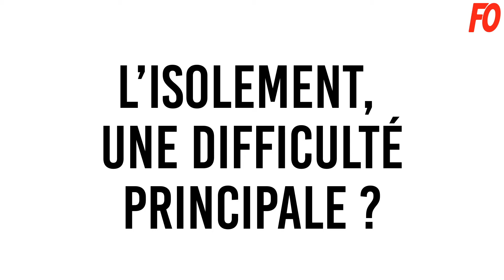Assistantes maternelles, les difficultés du métier et pourquoi elles votent FO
Les assistantes maternelles reviennent sur les principales difficultés et satisfactions de leur métier et expliquent pourquoi voter FO lors des élections TPE 2021